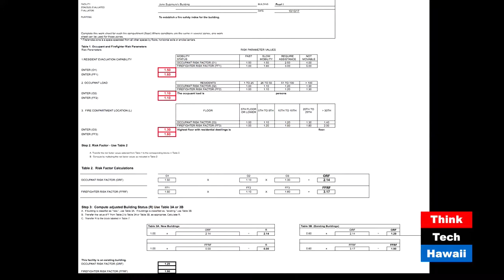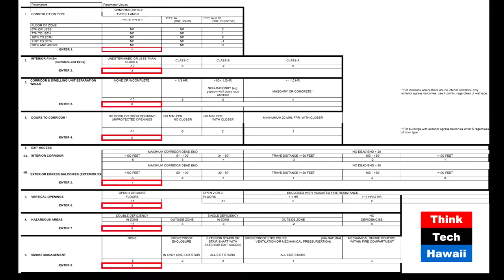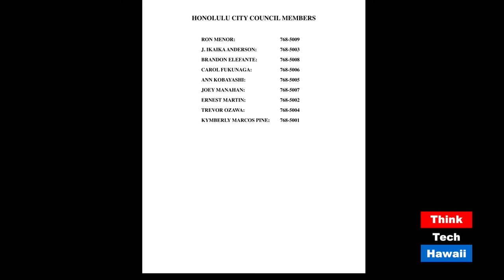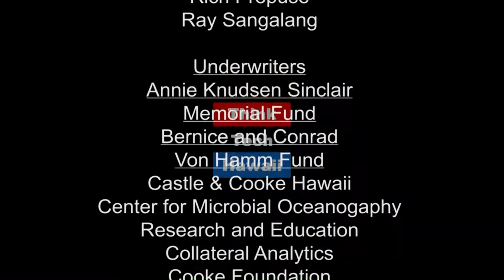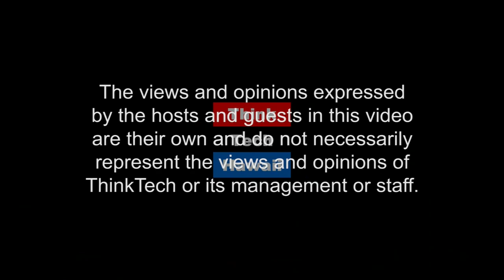Fire Sprinklers In Condominiums and Update (Condo Insider)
County And State Issues On The Future Of Mandatory Sprinklers In Condos.

On Condo Insider, Jane Sugimura, President  of HCCA, and Scott Sherley discuss Recently proposed county legislation on Mandatory Fire Sprinkler Conversion in Condominiums and future mandates from the 2018 State Legislature.